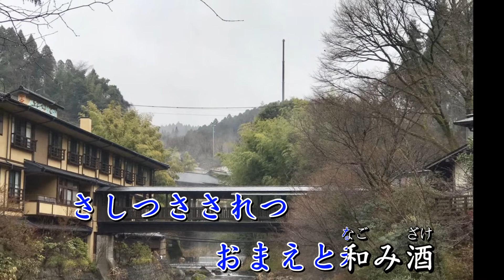五木ひろし-和み酒 季風COVER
和み酒
原唱：五木ひろし
作詞：田久保真見
作曲：五木ひろし
影片制作：季風

舞い散る桜の　派手さはないが
春を知らせる　梅いちりん
寒い風にも　けなげに咲いて
おまえみたいに　一途な花よ
おいで今夜は　ふたりで飲もうか
さしつさされつ　おまえと和み酒

あふれる涙も　流れる汗も
雨と同じで　いつかやむ
空を抱くよな　大きな虹が
情け架け橋　こころに架かる
深いきずなを　信じて飲もうか
もちつもたれつ　仲間と和み酒

おとこの旅路は　坂道ばかり
山を登れば　谷もある
時の激流(なが)れに　負けずに生きて
夢をあしたに　灯してゆこう
のぼる朝陽を　見つめて飲もうか
さしつさされつ　時代と和み酒